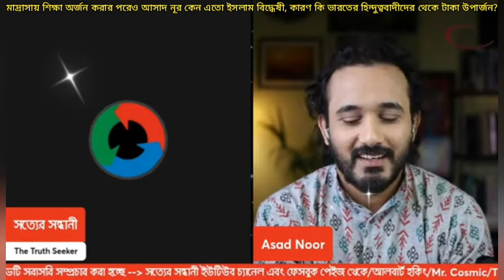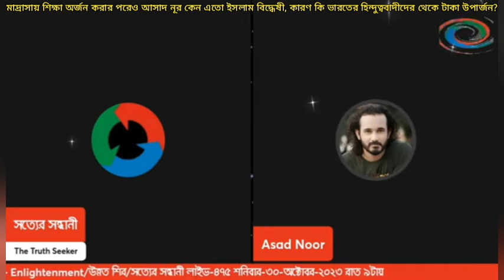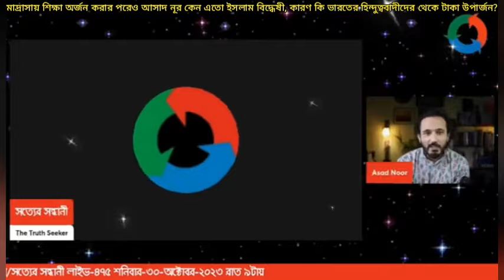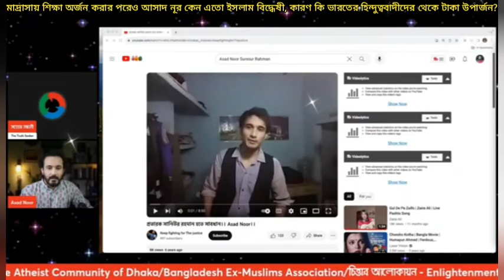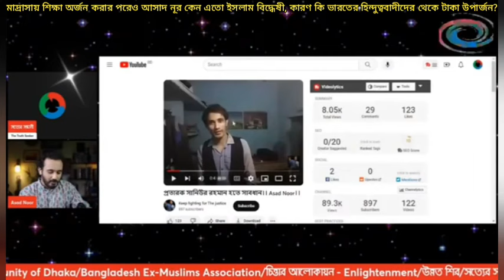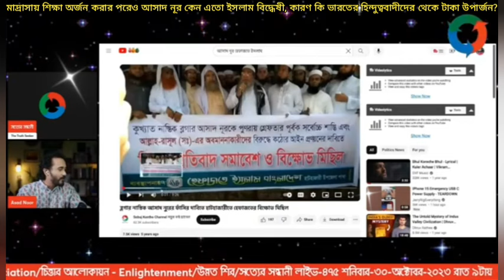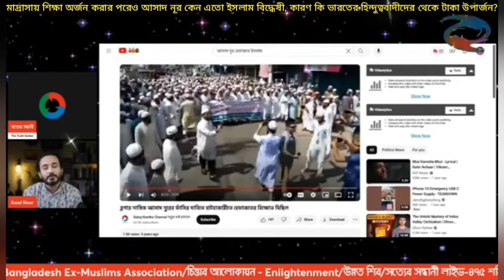মাদ্রাসায় শিক্ষা নেওয়ার পরে আসাদ নূর কেন ইসলাম বিদ্ধেষী,কারণ কি হিন্দুত্ববাদীদের থেকে টাকা উপার্জন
Does Asad Noor get money from Indian Hindtva Organisations to speak against Islam?